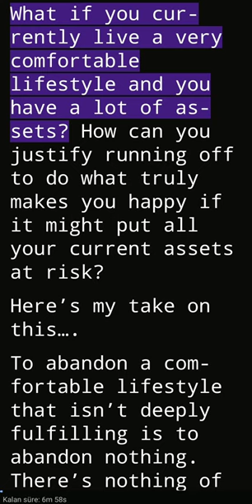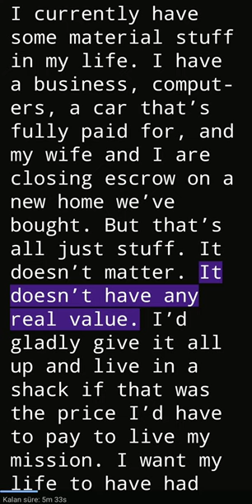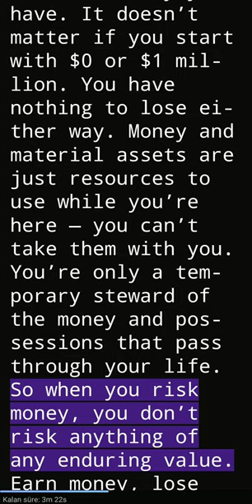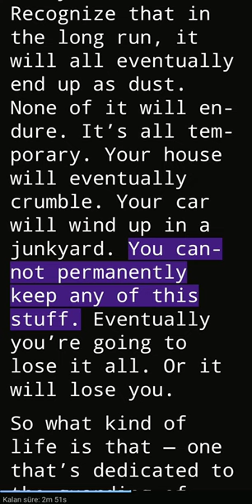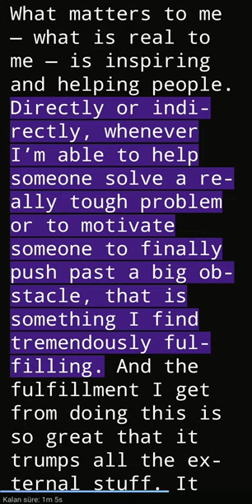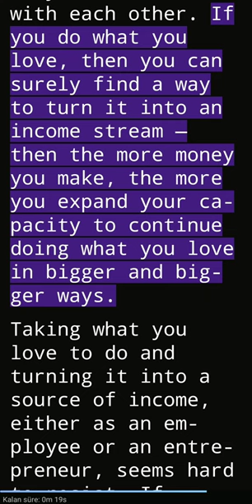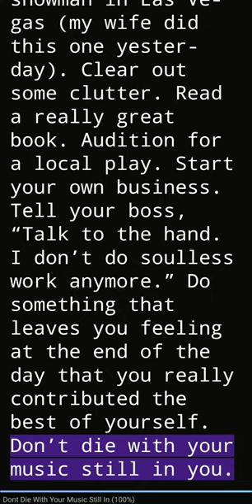Don’t Die With Your Music Still In You - Steve Pavlina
I made this with @Voice Aloud Reader Pro and Redmi 7's built-in screen recorder using the following uncopyrighted article by Steve Pavlina: